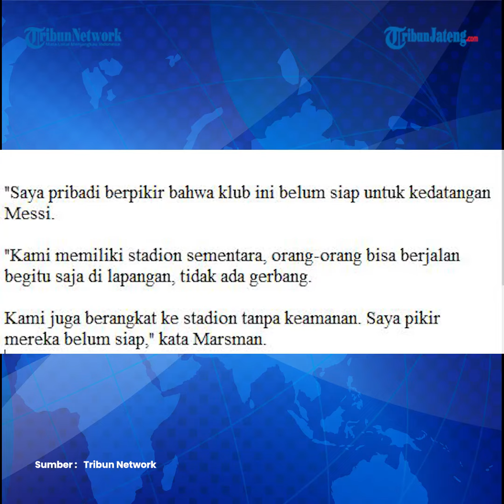Duh, Kiper Inter Miami Diputus Kontrak Gegera Sebut Klub Tak Siap Sambut Messi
Inter Miami memutus kontrak kiper asal Belanda, Nick Marsman.

Keputusan itu dibuat manajemen The Herons beberapa pekan setelah Marsman menyebut pihak klub belum siap menyambut kehadiran Lionel Messi.

Inter Miami melalui keterangan resmi pada Jumat (4/8/2023) menyampaikan bahwa mereka memutus kontrak Nick Marsman dengan skema buy out.

Buy out merupakan aturan di kompetisi Major League Soccer (MLS) yang membolehkan setiap klub mengakhiri kontrak satu pemain di tengah musim berjalan.

Skema buy out digunakan untuk memberikan keuntungan bagi klub dan pemain yang diputus kontraknya.

Klub akan menghemat pengeluaran dengan skema tersebut, sedangkan pemain tetap mendapatkan kompensasi finansial.

Kali ini, Inter Miami memilih untuk mem-buyout Nick Marsman yang bergabung dari Feyenoord pada 2021 lalu.

Keputusan Inter Miami memutus kontrak Nick Marsman terjadi beberapa pekan setelah sang kiper melontarkan pernyataan kontroversial bahwa pihak klub belum siap menyambut kehadiran Lionel Messi.

Nick Marsman adalah kiper kedua milik Inter Miami setelah Drake Callender.

Sejak bergabung dengan The Herons pada 2021 lalu, Marsman baru mengemas 29 penampilan di liga.

Adapun Lionel Messi resmi diperkenalkan Inter Miami di markas mereka, DRV PNK Stadium, pada 16 Juli 2023.

Pada empat penampilan awalnya bersama klub milik David Beckham itu, Messi langsung menunjukkan performa gemilang.

Terkini, Messi menyumbang dua gol saat Inter Miami menyingkirkan FC Dallas pada laga babak 16 besar Piala Liga, Senin (7/8/2023).

Sepasang gol itu membuat Messi tercatat selalu mencetak gol dalam empat laga bersama skuad The Herons.

Total, Lionel Messi telah membukukan 7 gol plus 1 assist dari 4 penampilan bagi Inter Miami.